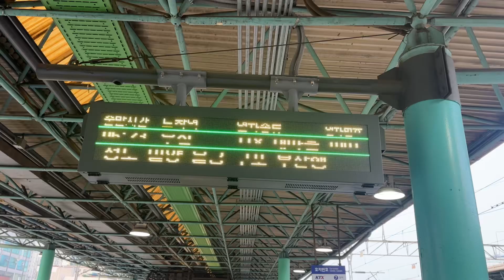2024.07.13 영등포역 #1001 부산행 ITX-새마을 정차역 안내 전광판 동영상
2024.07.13 영등포역 #1001 부산행 ITX-새마을 정차역 안내 전광판 동영상